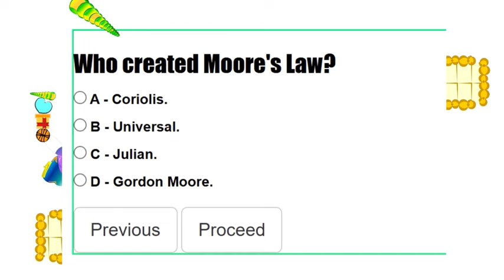Computer Science Assessment 6 Question (7/20) Gordon Moore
Gordon Moore created Moore's Law.